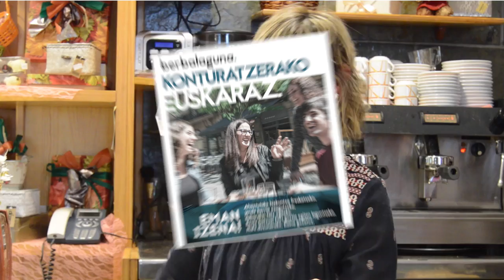Pilar Espiga, Soraluzeko berbalaguna.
Plaentxia.eus Zortzi urte baino gehiago dira Pilar Espigak Soraluzeko Berbalagun egitasmoan parte hartzen duela. Aurrerapauso handia eman du eta gaur egun euskaraz dihardu bere eguneroko lanean. Euskaraz bizitzea du helburu.